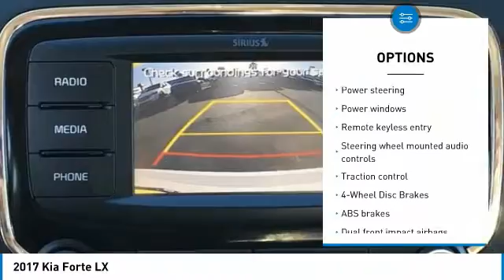2017 Kia Forte Peoria AZ K3713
8424 W. Bell Road

CARFAX One-Owner. Clean CARFAX. White 2017 Kia Forte LX FWD 6-Speed Automatic 2.0L I4 DOHC Dual CVVT  Phoenix s Preowned Vehicle Headquarters in Peoria, Glendale, Scottsdale, Avondale!! Recent Arrival! We Develop Outstanding Relationships Where Everybody Wins.  Reviews:      Feels roomy inside for a small car; many desirable standard and optional features; easy-to-use controls and simple touchscreen interface; warranty coverage is better than most in the segment. Source: Edmunds  Vehicle price and availability are subject to change without notice.